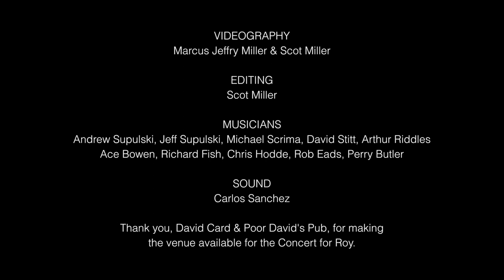IDLE HANDS Alumni Performance at the Concert for Roy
Alumni from the band IDLE HANDS perform several songs at the "Concert for Roy" held at Poor David's Pub in Dallas, Texas. On April 30, 2019, we lost a great friend with an infectious passion for music, Roy Supulski. On December 1st, Roy’s family, friends & fellow musicians gathered  to celebrate Roy’s life. It was an inspired day of music!

Roy was a founding member of the band Idle Hands and played in the band for over twenty years. Alumni musicians in this performance are Andrew Supulski, Jeff Supulski, Michael Scrima, David Stitt, Arthur Riddles, Ace Bowen, Richard Frish, Chris Hodde, Rob Eads and Perry Butler. The introduction is by Michael Scrima.

My brother, Marcus, and I recorded the concert with multiple cameras. This is the second of many musical performances to come. Watch the video full-screen and in HD. A big thank you goes out to David Card for making Poor David's Pub available for the event.

We miss you, Roy, but your music lives on.